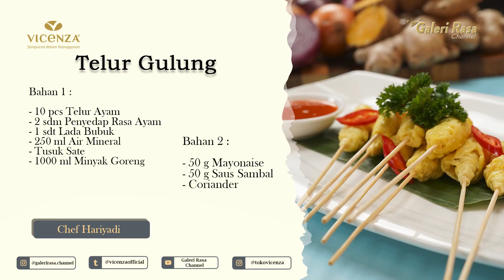HARIYADI (CHEF ARY) | TELUR GULUNG CAMILAN ANAK - ANAK SAMPAI ORANG DEWASA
TELUR GULUNG
Resep by Chef ARY

Bahan Dasar :
10 Pcs Telur Ayam
2 Sdm Penyedap Rasa Ayam
1 Sdt Lada
250 Ml Air Mineral
Tusuk Sate

Bahan Goreng :
Telur Ayam
1000 Ml Minyak Goreng

Garnish :
50 G Mayonaise
50 G saus Sambal
Coriander

Cara Membuat :
1.Kocok semua telur dengan ballon wish
2.Masukan penyedak dan lada bubuk, aduk hingga merata
3.Masukan air mineral, aduk kembali hingga adonan mengeluarkan busa
4.Siapkan minyak goreng pada wajan dan panaskan
5.Jika sudah panas, masukan dengan soou ladle satu per satu lalu gulung dengan perlahan
6.Cukup masak selama 3 detik dalam wajan, lalu angkat